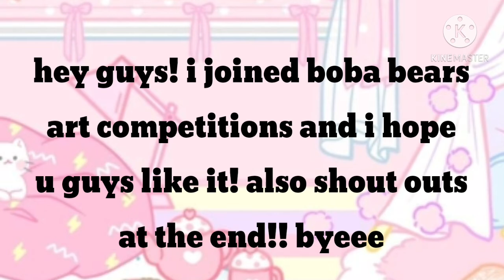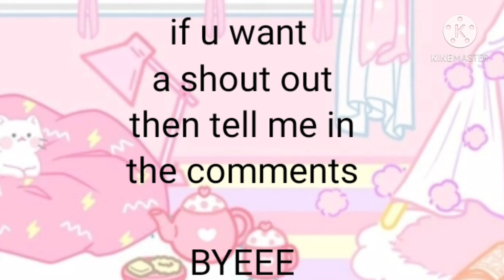bobabearfanart hope ya like it!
h̸e̸y̸ s̸o̸ t̸o̸d̸a̸y̸ i̸ d̸e̸c̸i̸d̸e̸d̸ t̸o̸ d̸o̸ t̸h̸i̸s̸ a̸n̸d̸ i̸ h̸o̸p̸e̸ u̸ l̸i̸k̸e̸ i̸t̸!!